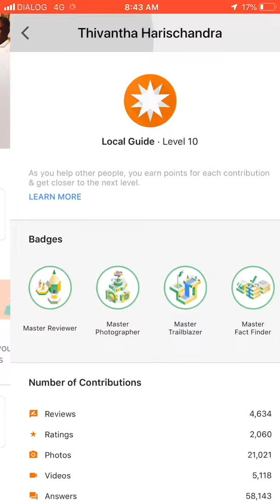Google Map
Few things about Google Map..

I'm the no 01 map editor in Sri Lanka...